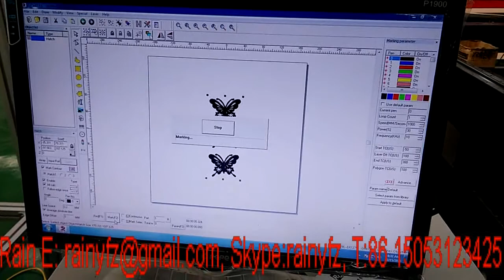AOL Jeans CO2 Laser Marking Machine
Rain